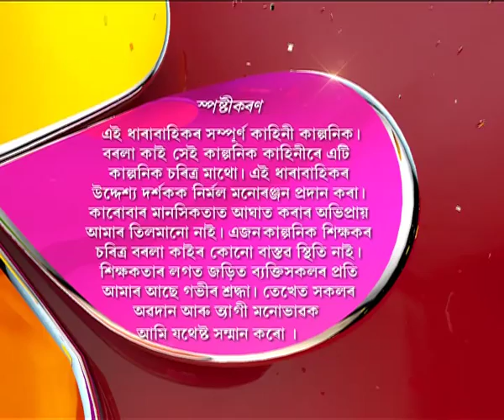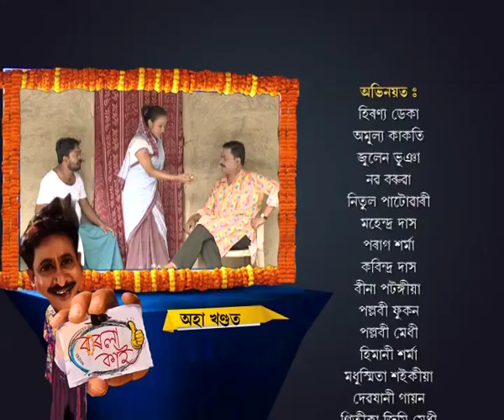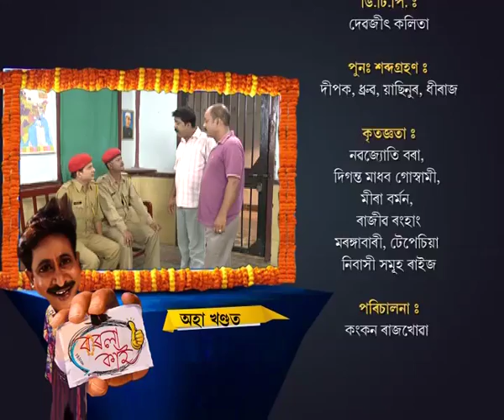Borola Kai | 20th June | Full Episode | No 366